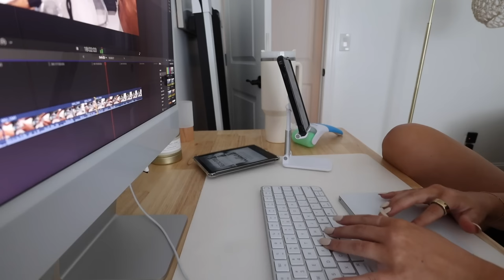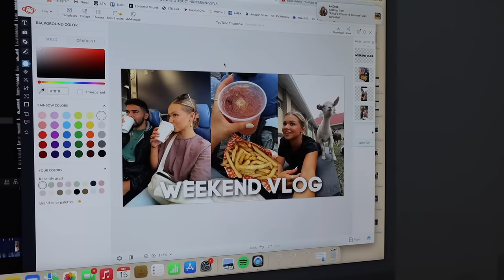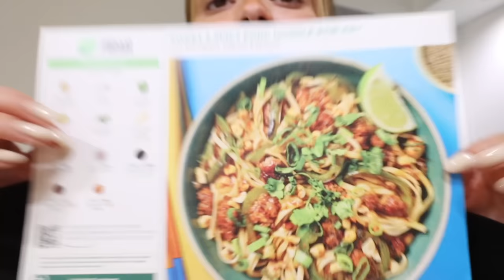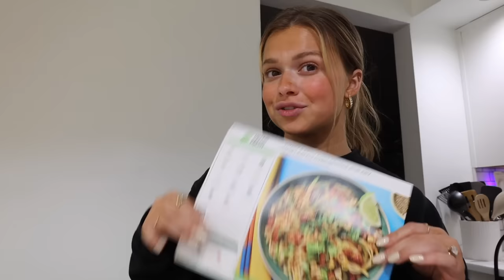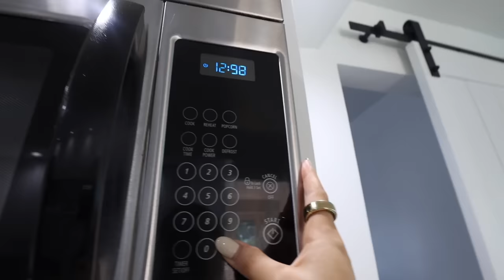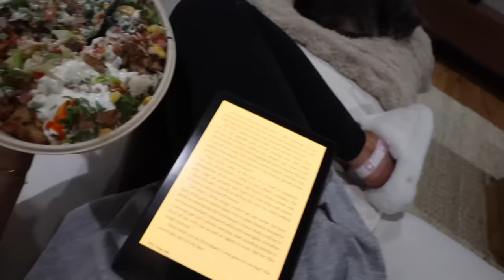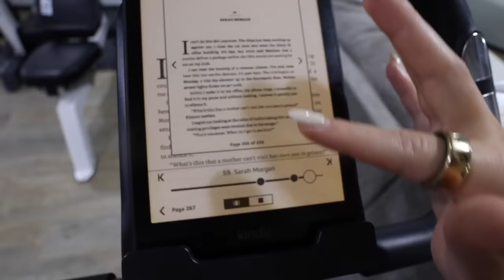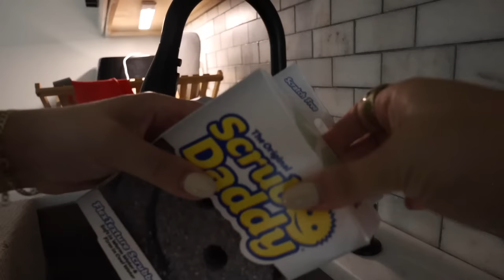1 HOUR VLOG: deep clean with us, new homeowner purchases, cooking & book review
Today's Links:
Amazon clogs
Amazon Lulu jogger dupe
Cream bodysuit
Glass food containers
Cleaning stuff
Ring security system
Smoke alarms
Label maker
Mopping socks
Scrub daddy
Skylight frame